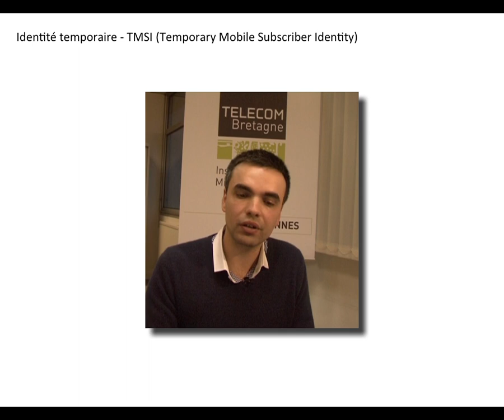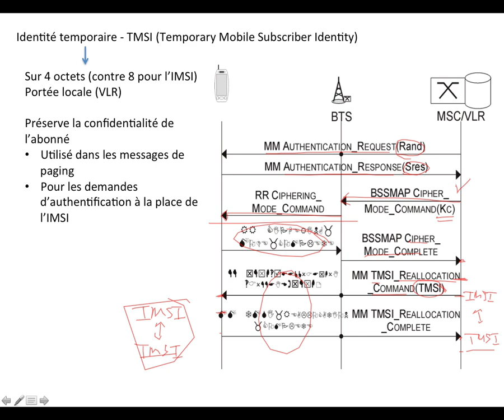33. Réseaux cellulaires : identité temporaire (TMSI)